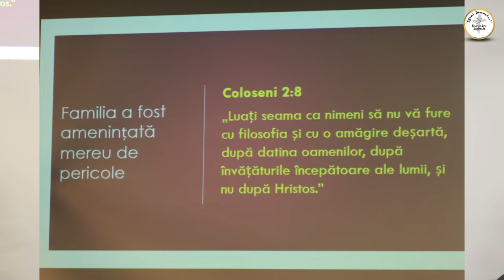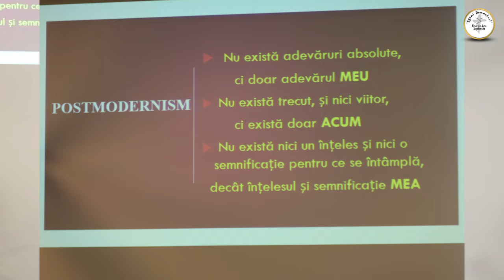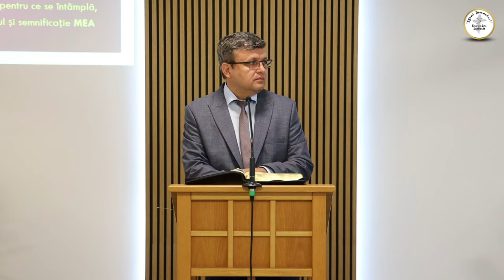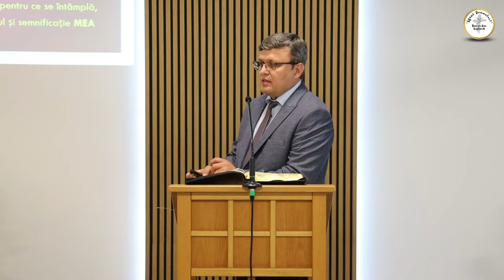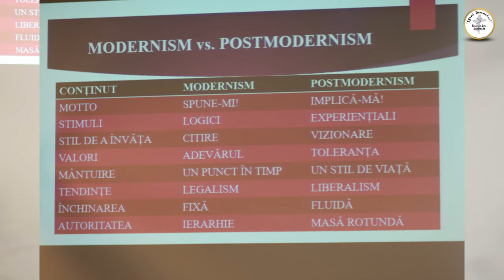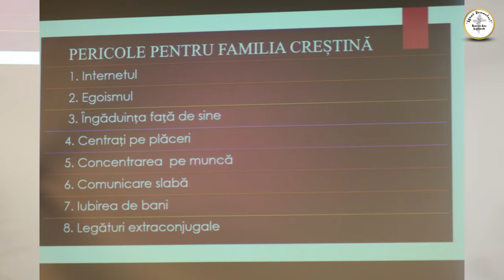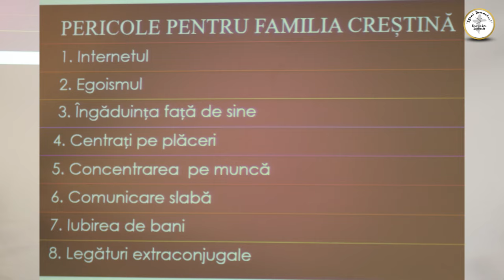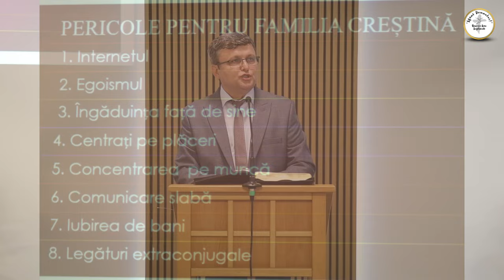Marius Govor - Pericole pentru familia creștină în postmodernism (partea 2)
Biserica Sion Ingolstadt - mesaj de încurajare și zidire spirituală, rostit de pastorul Marius Govor, în data de 22 septembrie 2024. Predici pentru vremuri grele